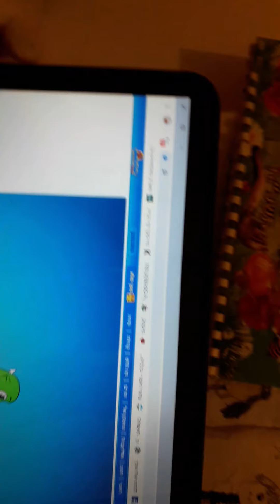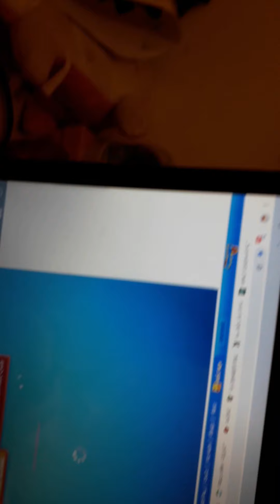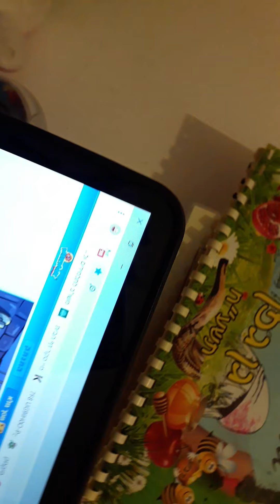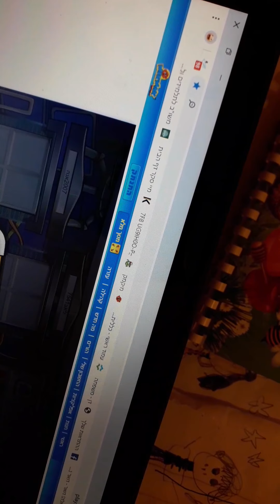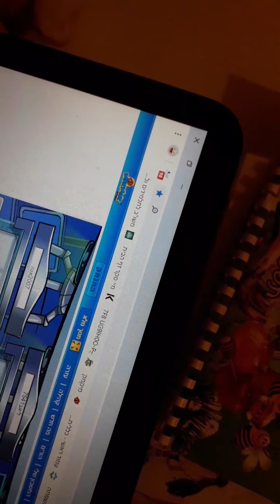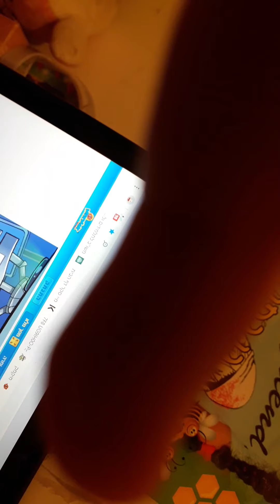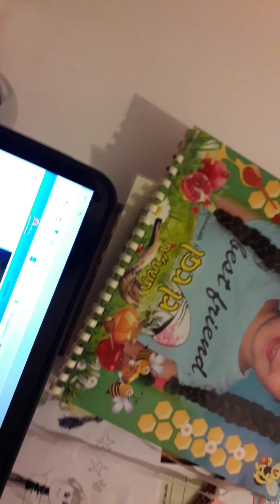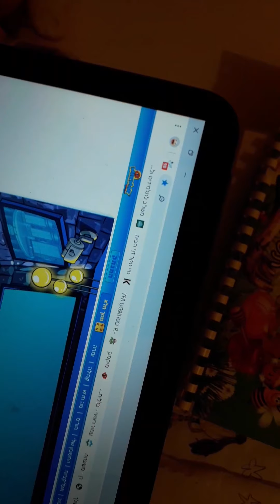חלוקת נדירים!!!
מצטערת כי החלוקה הייתה רק למשהי אחת😥